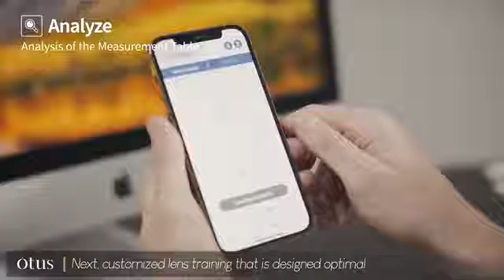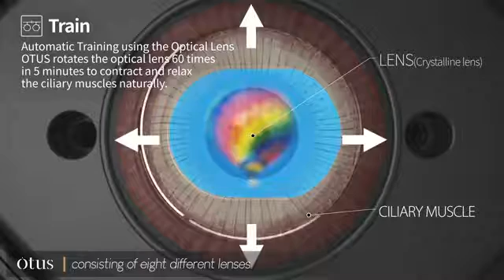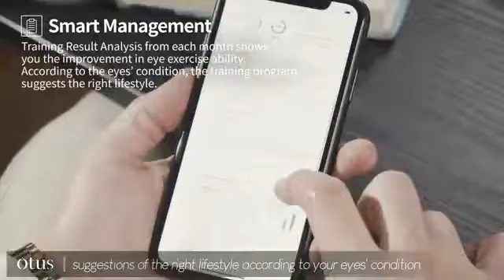Otus, Your Personal EYE-Trainer.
Otus is a training device that has automated and personalized the process of ‘Vision Therapy Training,’ which pilots, soldiers, athletes, and other professions that requires good eyesight use. It enables everyone to train their eyes anywhere and anytime they desire. Otus is not just an ordinary eye massage device that simply applies pressure on the outer muscles of the eye and temporarily relieves the fatigue.​